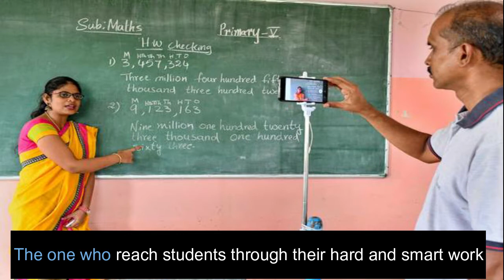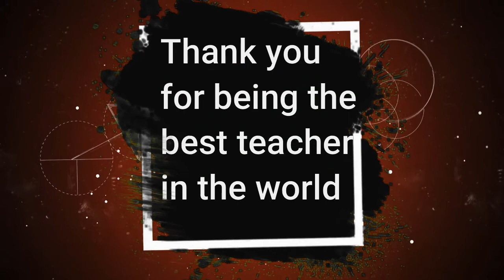Teachers Day WhatsApp Status | Happy Teachers Day 2022 | Teachers Day Wishes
A day dedicated to teachers and their contributions in shaping one's life.